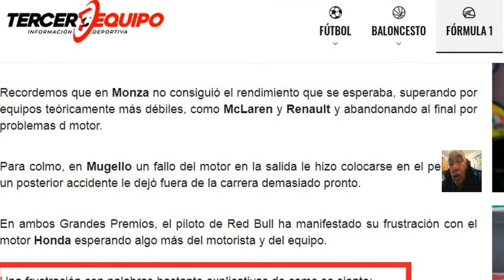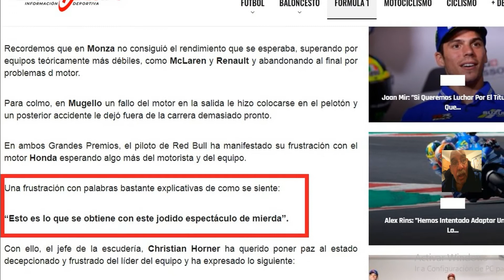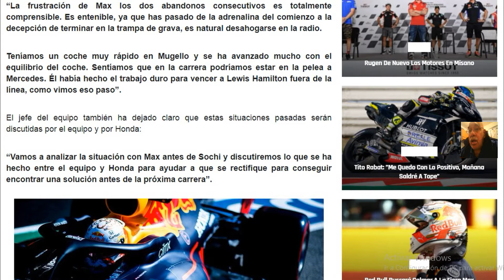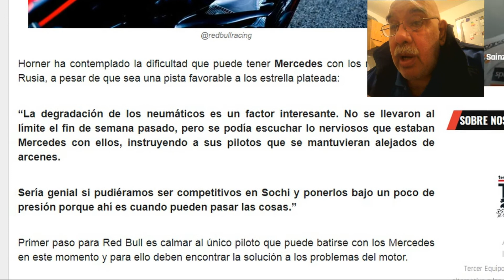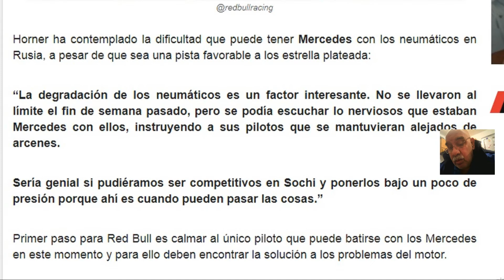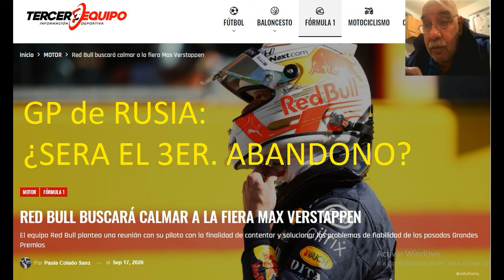20-10920 Calmar a la FIERA. ¿Se irá de Red Bull por su frustración de 2 abandonos consecutivos?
Max tiene en su contrato cláusulas, que si no gana, puede rescindir.
Video posterior: En proceso.

20-10920 Calmar a la FIERA. ¿Se irá de Red Bull por su frustración de 2  abandonos consecutivos?